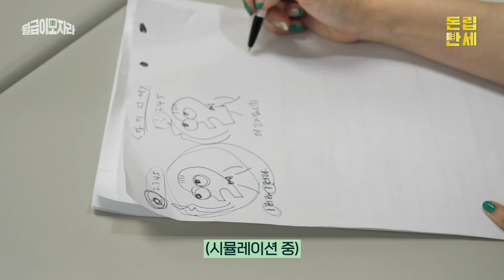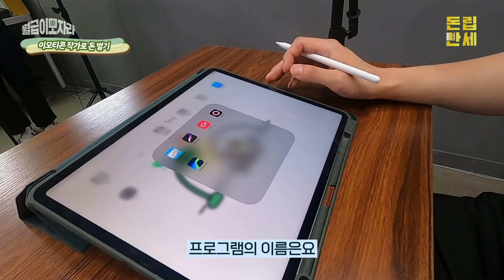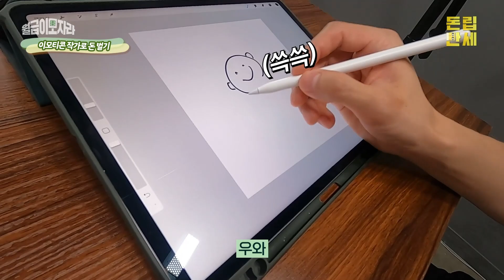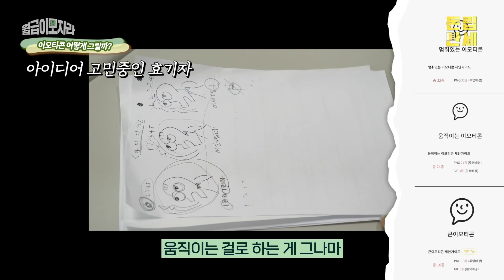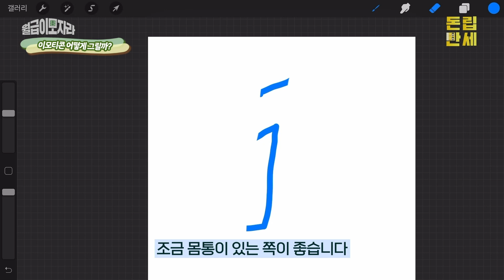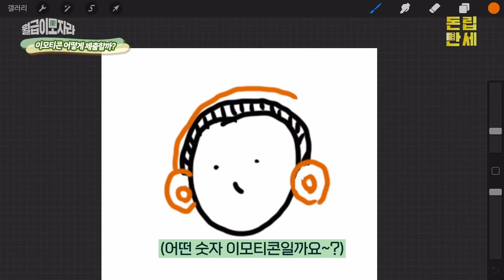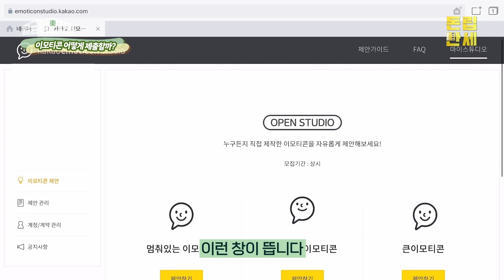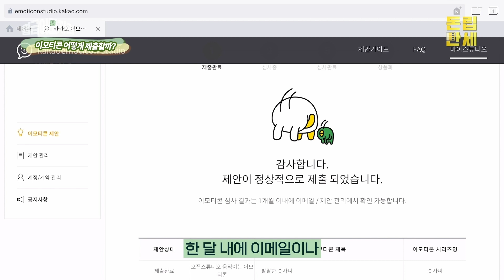억대 연봉 쌉가능? 현직 작가가 말하는 카톡 이모티콘 승인 꿀팁 / 월급이 모자라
월급이 부족한 직장인이 짬짬이 할 수 있는 알바를 소개해 드리는 '월급이 모자라'가 이번에는 '이모티콘 작가'에 도전해봤는데요.

똥손인 저도 '이것'만 하면 10억을 버는 이모티콘 작가가 될 수 있다는데요. 베일에 쌓인 카카오 이모티콘의 비밀을 저희 팀이 낱낱이 파헤쳐봤습니다.

《'월급이 모자라'는 빠듯한 월급으로 소비를 포기해야 했던 직장인들에게 '돈 되는 부업'을 찾아드리는 이지효 기자의 체험기입니다.》

🎨타임라인
00:00 스타트!
00:25 오늘의 부업, 이모티콘 작가로 돈 벌기
00:45 인기 이모티콘 '오구'의 아버지 등장
01:41 이모티콘, 어떻게 만들까?
03:32 효기자 그림실력 대공개
07:40 이모티콘, 어떻게 제출할까?
10:00 이 부업, 추천? 비추천?
10:53 과연 승인 됐을까?